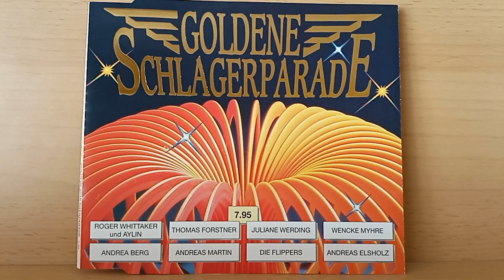Solid Gold : Tausendmal Du ( 1995 )